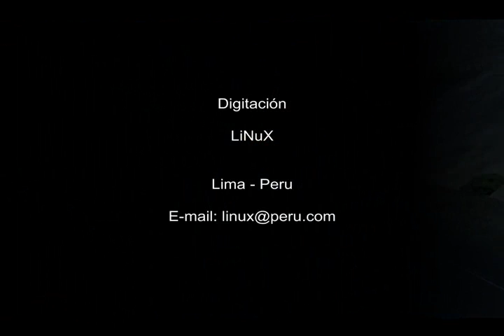18 Wos Haulin Mod Bus Peru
18 Wos Haulin Mod Bus Peru